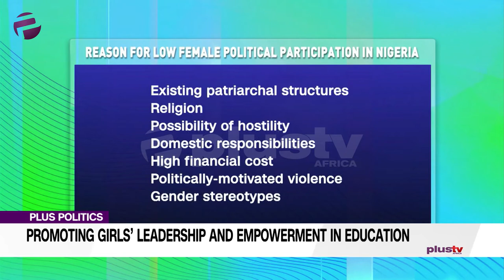Traditional Beliefs Does Not Allow Girls & Women Think Outside The Box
Isabella Akinseye, Founder of YELLOW TAMARIND PRODUCTION and Nafisa Atiku, Lawyer and Founder of NYOUTH SPEAKS joined us for this episode.